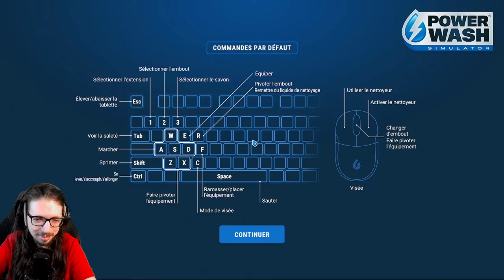🔴🎮 PowerWash Simulator : Le Manoir du Maire🧼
❓❓❓ ⬇ Plus d'infos ⬇ ❓❓❓